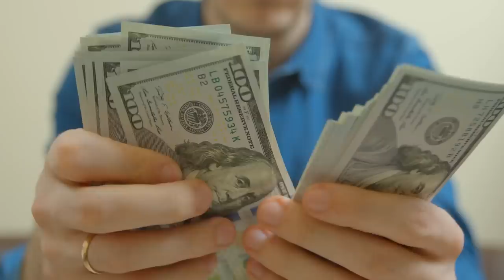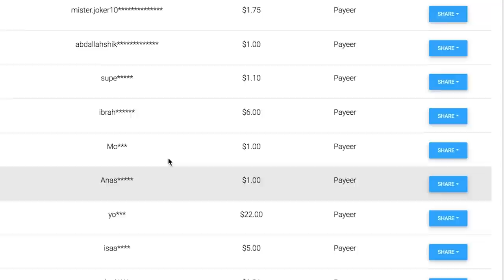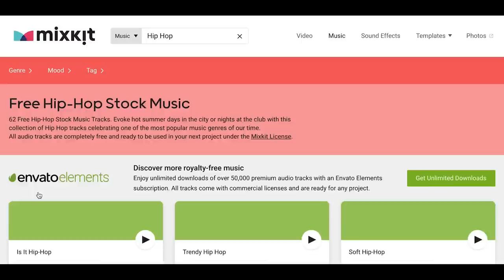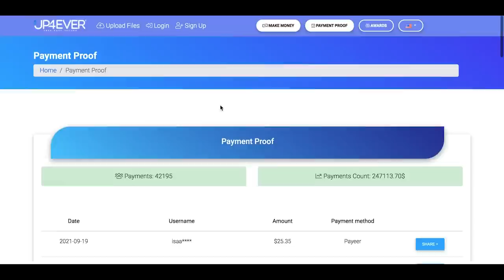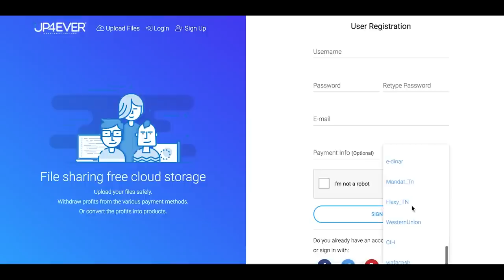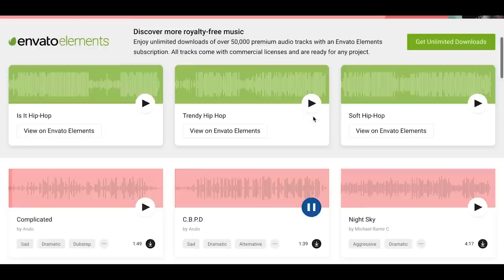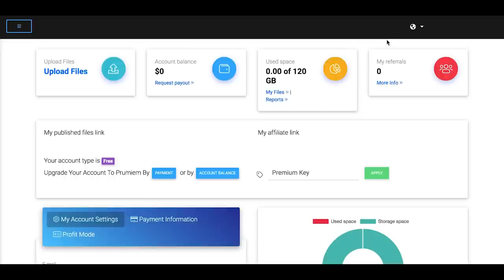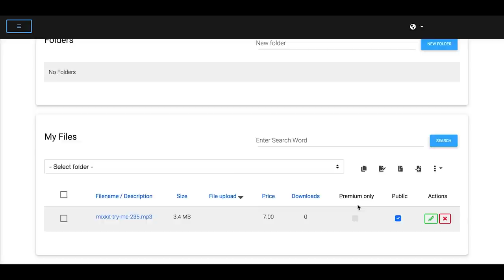Listen To Music And Earn Money (10 Songs = $320.00) | Make Money Online Listening To Music 2023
In this video, I’ll show you how to earn $320 for every 10 songs you listen, which is one of the best ways to make money online. Making money online wherever you are or working from home, is the ultimate dream. There are multiple legit ways available on the Internet which you can earn money in your spare time or even in your sleep. Anyone, even without previous experience can do this and make money online.

Is it really possible? Yes, and in “TheProdigy” YouTube channel, I share strategies that work for everyone to make money online, build passive income, or even create a sustainable online business.

In this video, I’ll be showing you how to make money online listening to music, which is one of the easiest ways to earn money from home. The websites that we are using for this strategy are Mixkit.co, and Upload-4ever.com. To know more about the strategy, how it works, how to set it up for absolutely free, and how to use your laptops and mobile phones to make money consistently, make sure you watch the full video to learn every step.

Make money online with the best work from home jobs.